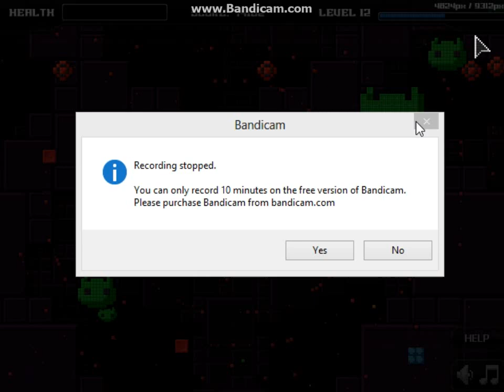Pixel Purge Part 4 Finale